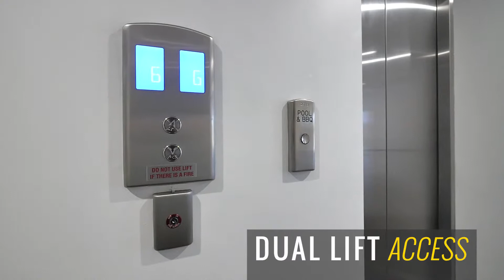Upper Roma Apartments, Brisbane City